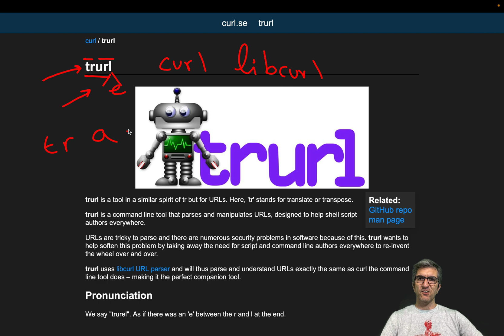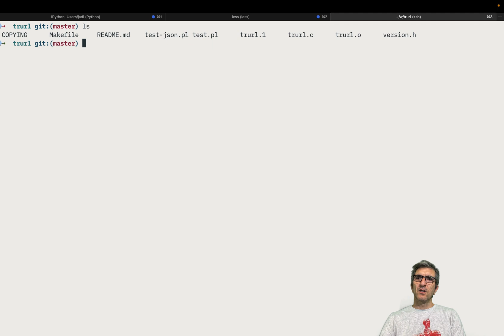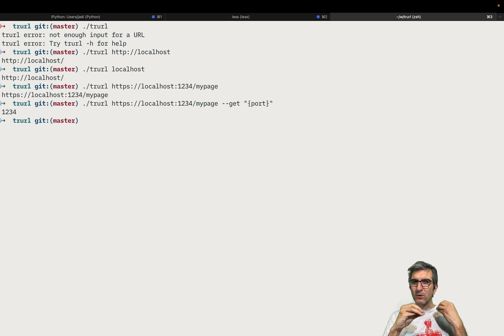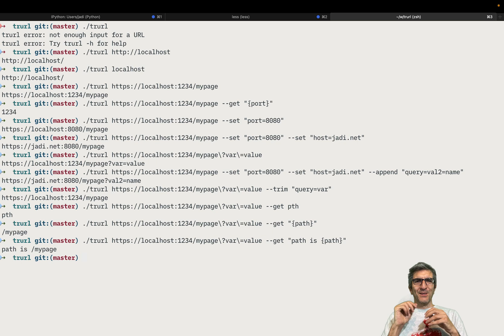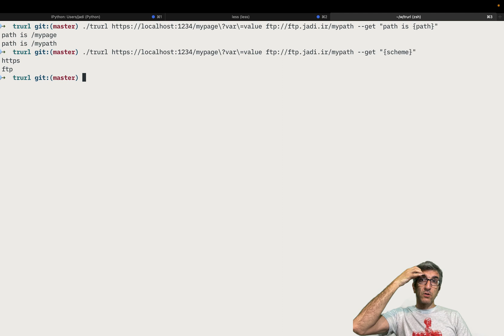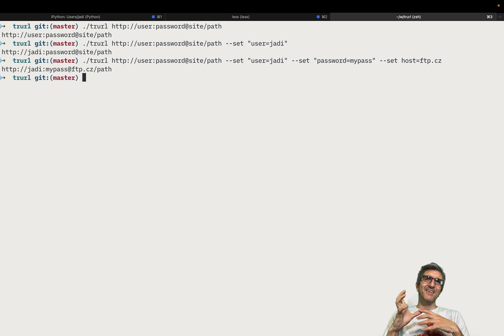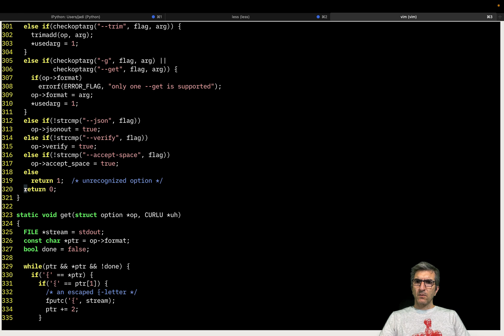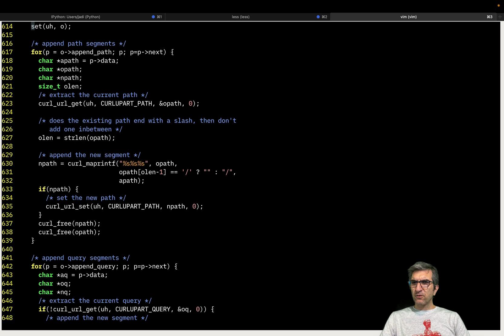trurl, a new tool from the creator of curl to manipulate URLs. Usage and a glance to the code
URLs are everywhere and in many cases we need to manipulate them on the command line, say from our shell scripts. We used to do tuis via regexes and used to create bugs! But not anymore. A new tool from the creator of curl, is here to help us select, change, add or trim parts of URLs. In this video I will show you how to compile the trurl, how to use it and later we will have a quick look to its source. Good C learning resource.